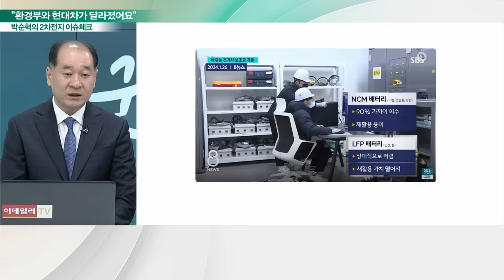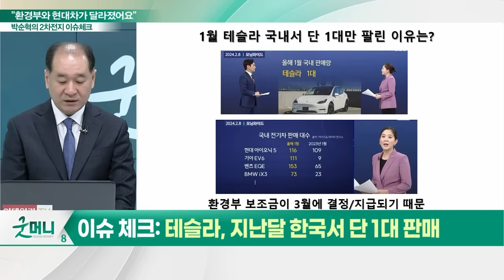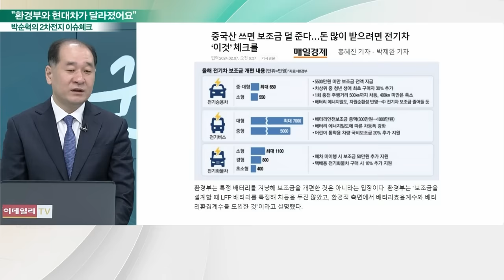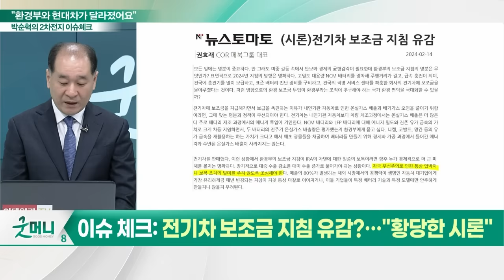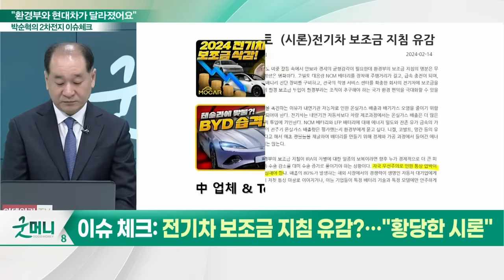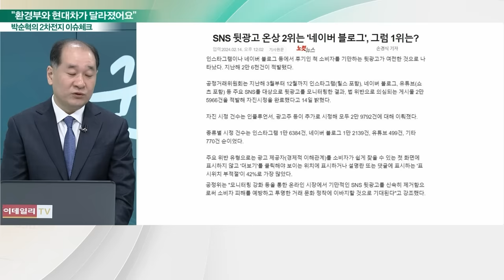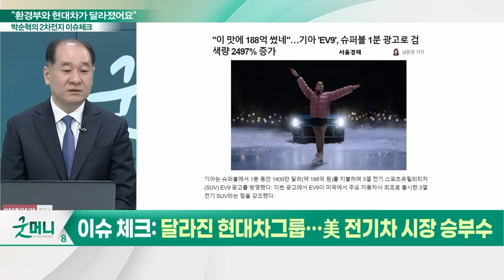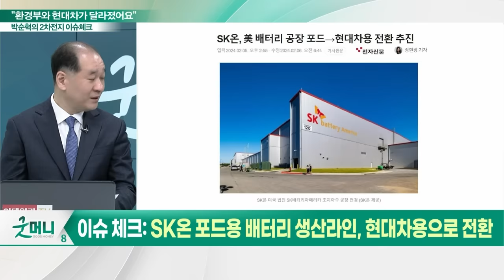"환경부와 현대차가 달라졌어요"_박순혁의 2차전지 이슈 체크 (20240216)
이슈 체크① 중국산 테슬라 때린 전기차 보조금
이슈 체크② 테슬라, 지난달 한국서 단 1대 판매
이슈 체크③ 中 LFP배터리 쓰면 보조금 덜 준다
이슈 체크④ 전기차 보조금 지침 유감?... "황당한 시론"
이슈 체크⑤ 달라진 현대차그룹... 美 전기차 시장 승부수
이슈 체크⑥ 현대차그룹 美 전기차공장 10월부터 가동
이슈 체크⑦ SK온 포드용 배터리 생산라인, 현대차용으로 전환